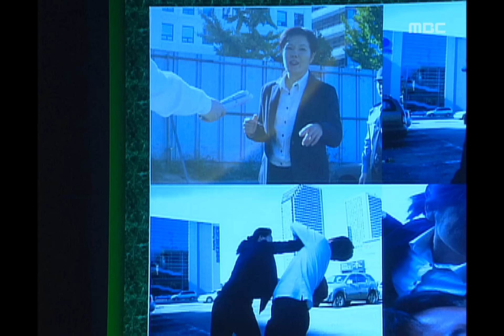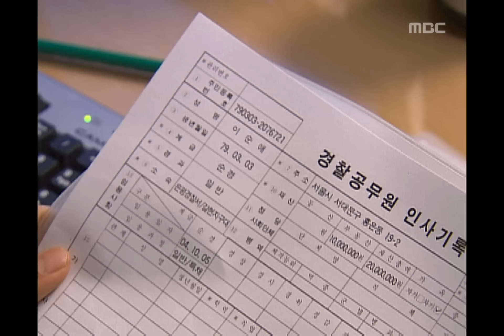Sweet Spy, 01회, EP01, #03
Sweet Spy(달콤한 스파이), 01회, EP01, 2005/11/07, MBC TV, Republic of Korea

경찰서에서의 순애와 강준